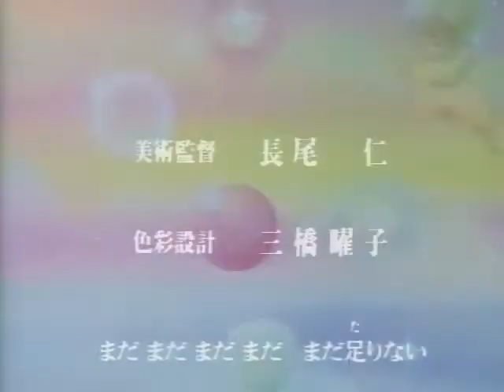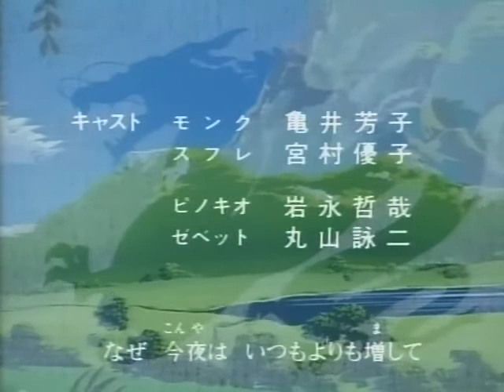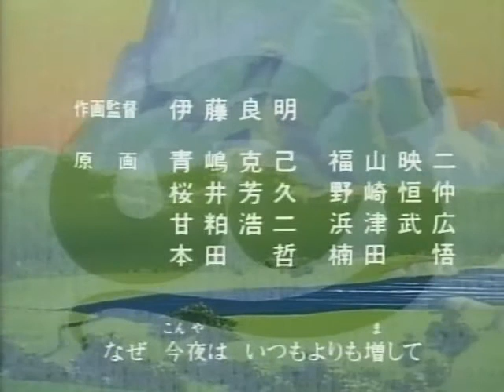Eto Rangers - Episode 10 (Raw; English Closed Captions available)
Juuni Senshi Bakuretsu Eto Ranger
Episode 10: Pinocchio's Golden Days?!

Pinocchio is now made of gold instead of wood. And he still has that nose growing curse. So, instead of it being a nuisance, now telling lies makes him richer. That's definitely not a metaphor for anything.

This is the untranslated (raw) Japanese version. English subtitles, edited from the work started by the MugenX fansubbing group, are available by turning on Closed Captions.

TVTropes on this obscure series:

"In this (arguably) Spiritual Successor to Kyatto Ninden Teyandee [Samurai Pizza Cats], life is peaceful for the citizens of the utopian country of Mugen. The country and its citizens are connected to Heaven by the Novel Pole, a gigantic totem pole composed of the "worlds" of the beloved stories, fairy tales, and other assorted classics of the human world; these stories are thus called "Novel Worlds." Suddenly, a threat appears — a mysterious and evil catwoman known as Nyanma scatters her minions, the Jyarei Monsters, to the Novel Worlds to corrupt them, which will eventually result in their destruction and thus the destruction of the Novel Pole, which, being the only thing holding the country of Mugen up above the ocean, would result in drowning all of Mugen beneath the sea. So Princess Aura, the de facto ruler of Mugen, enlists the aid of the Bakuretsu ETO Rangers, a team of 12 animal heroes corresponding to the 12 signs of the eastern zodiac. Using the flying machine Kirinda, our heroes must travel to the Novel Worlds, reveal the Jyarei Monsters and stop their corruption, and put an end to the threat of Nyanma."